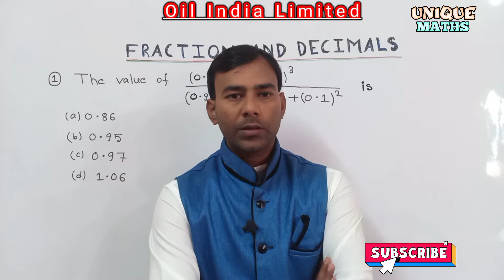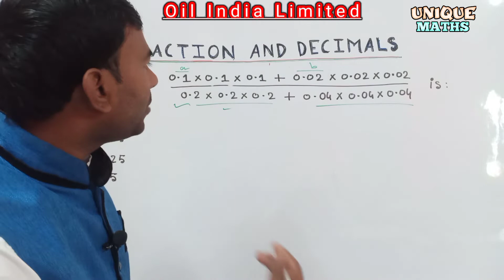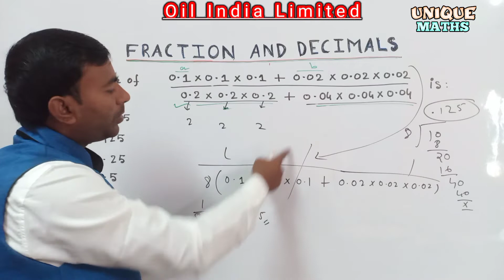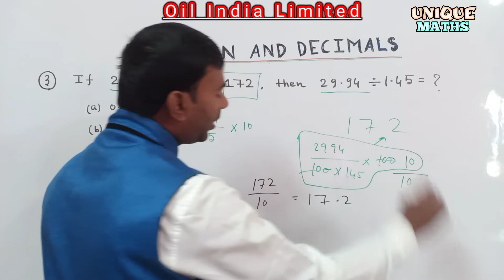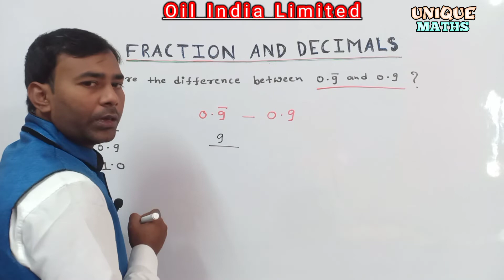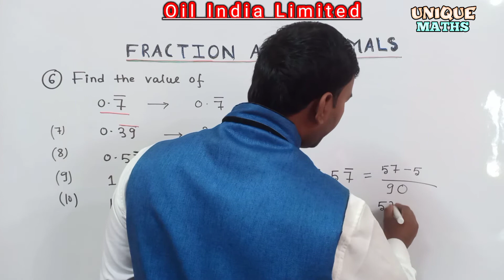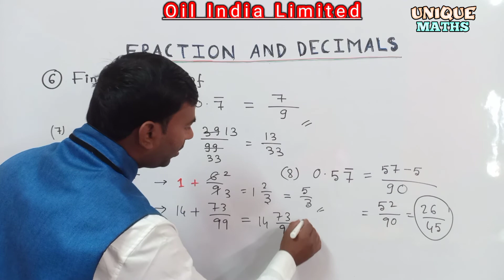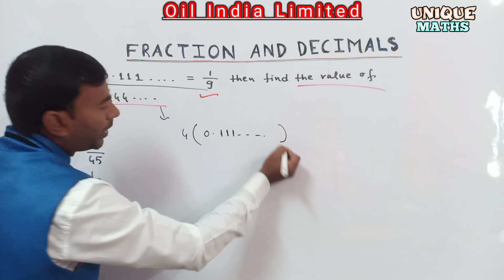Fraction And Decimals Maths Tricks || Oil India Limited Junior Assistant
Hi,
we are going to learn Fraction And Decimals Maths concept and tricks to solve question easily. This video will help you to learn the concept in a new and easy way.

THANKS